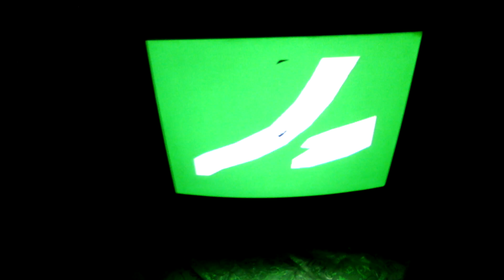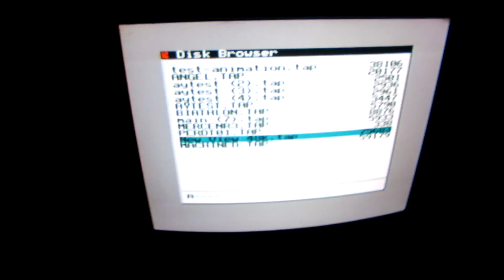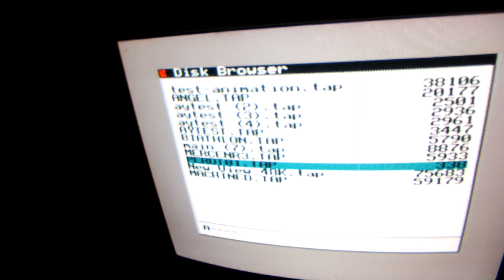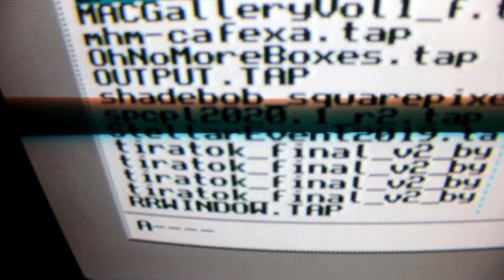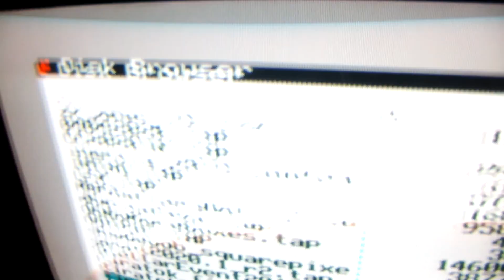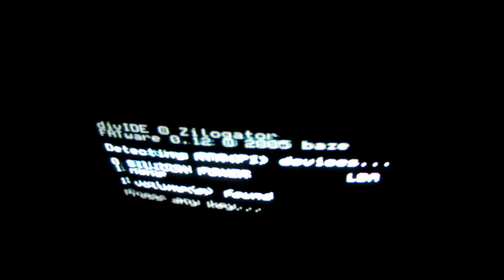СПСД 2D — ZX — Последний пердёж деда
Дед готовится к извлечению DMA из недр агрегата и замене чипа на православный Z80A

Рядом там есть чат.